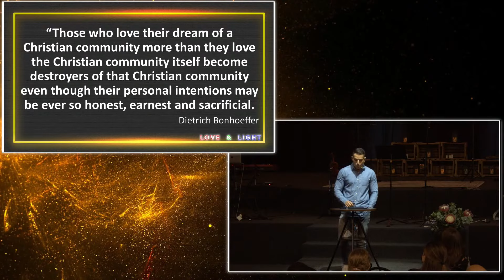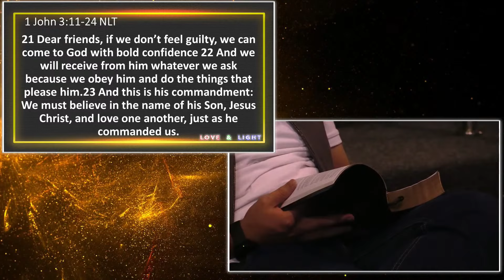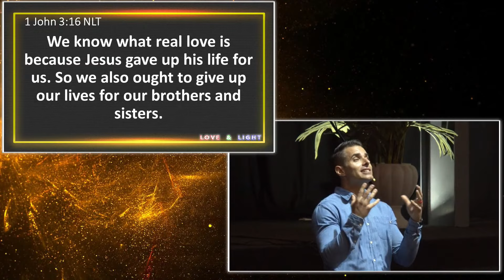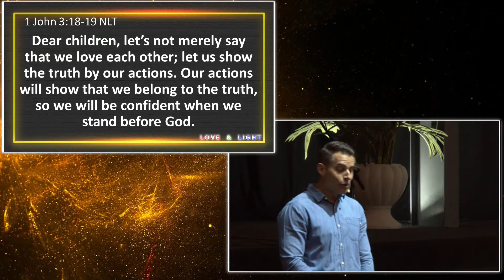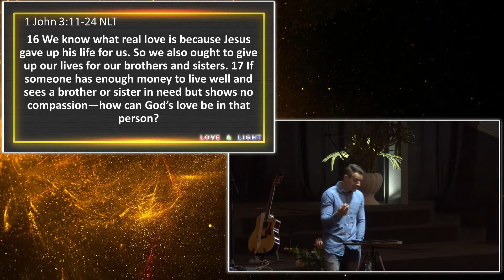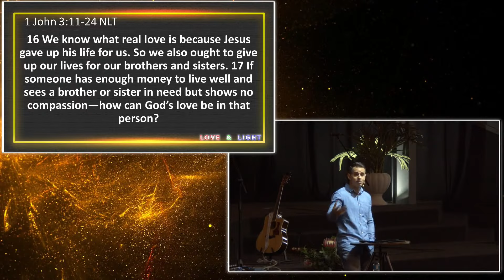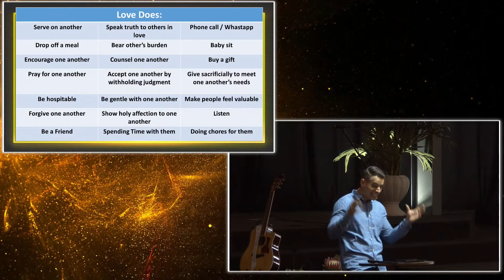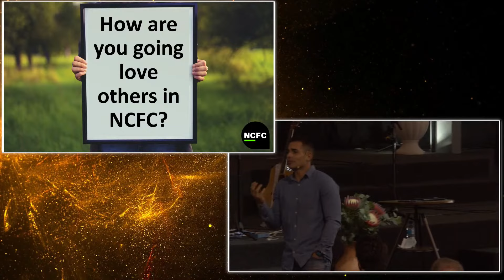Sermon Only ☻ Love Does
One of Jesus' closest disciples, John, had an incredibly unique perspective not only on the life of Jesus, but also on the birth and first half century of the Christian Church. His words hold some amazing wisdom for us, so we are excited to run our Love & Light series, looking at the book of 1 John.

Welcome to New Creation Family Church.

|| Loving God
|| Loving Others
|| Advancing His Kingdom

We are a relational church and we would love to get in touch with you.

Kids Ministry

If you'd like your kids to get involved in the kids ministry content our team puts out each week, head on over to their YouTube

Youth Ministry

Our teen ministry is up and running for term 4 with the podcast TONIGHT. To follow along with their events, go check their instagram